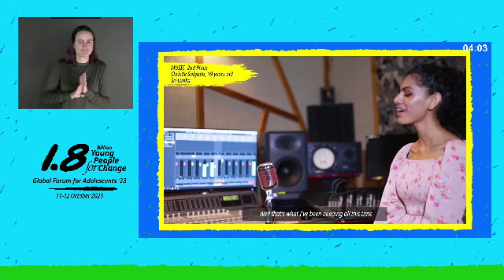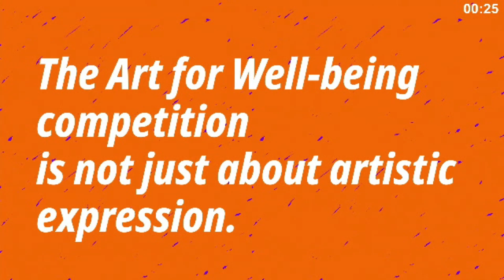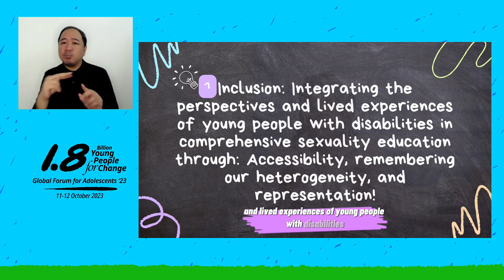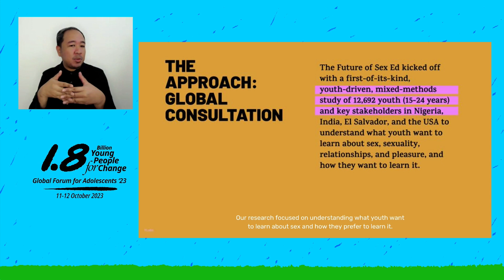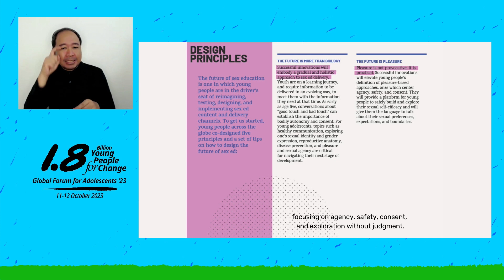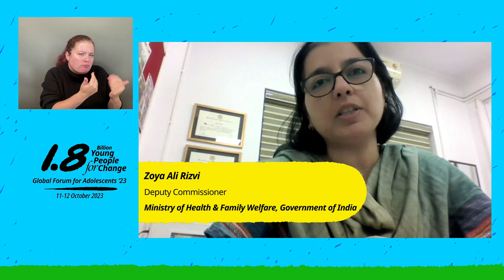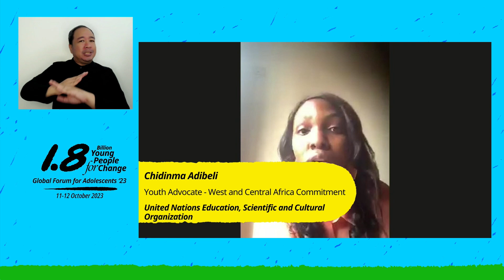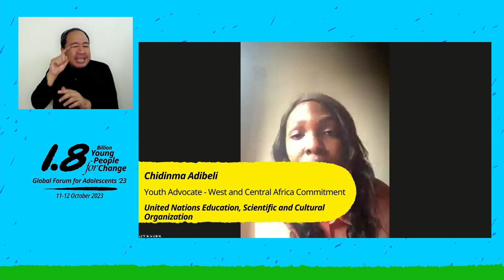¡Pregúntanos qué necesitamos! Enfoques dirigidos por jóvenes para redefinir la educación sexual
Con los jóvenes y los adolescentes en el corazón de la educación sexual - estamos uniendo a los líderes juveniles mundiales activos e inspiradores, que son testigos de los avances, el impacto positivo y las necesidades específicas de y para la educación sexual. Compartirán el valor esencial de este tema educativo, y sus aprendizajes; incluyendo cómo debe ser el diseño y quién necesita tomar medidas, junto con el impacto de que la educación sexual se adapte y se haga bien.

Exploraremos la investigación y los aprendizajes de la Oficina de Asuntos Exteriores y Desarrollo del Reino Unido, Fòs Feminista, Plan International, UNESCO, UNFPA, OMS y Y-Labs, aprovechando las perspectivas de más de 10,000 jóvenes sobre lo que quieren de la educación sexual y cómo estas voces y evidencias están influyendo en el cambio.

Además de pedirle a USTED, los asistentes, que informe cuáles deben ser las prioridades y su reimaginación de una educación sexual mejor y más informativa. Esto se discutirá con los principales responsables de la toma de decisiones y profesionales en la sala virtual y más allá.

Esta sesión será informativa, interactiva y rica en pruebas. Como asistente, te irás sabiendo cuáles podrían ser tus próximos pasos y cómo puedes tomar medidas.

Colaborando para el cambio, esta sesión es co-creada por la FCDO del Reino Unido, Fòs Feminista, Plan International, UNESCO, UNFPA, OMS y Y-Labs; miembros del Foro de Asociación Global sobre Educación Integral de la Sexualidad, un colectivo de más de 60 organizaciones.

Empoderar el futuro requiere una educación sexual integral para todos. Con las ideas de los organismos de las Naciones Unidas y más de 10.000 jóvenes, únase a una sesión dirigida por dinámicos líderes juveniles mundiales que compartirán la importancia, el impacto y las oportunidades de este tema vital. Tu voz también importa - juntos, reimaginemos una mejor educación sexual para todos.